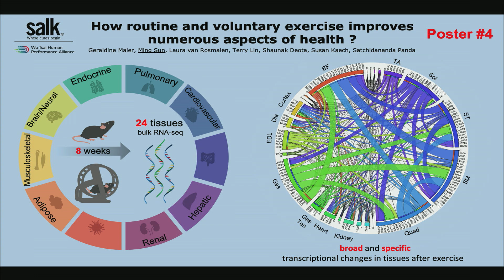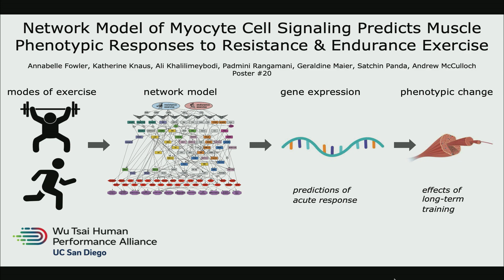The Molecular Orchestra of Performance | Lightning Talks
Ming Sun, PhD, is a researher at the Salk Institute, and shares a 1-minute pitch on her poster Pleiotropic Impact of 8 Weeks of Voluntary Wheel Running on Tissue Transcriptome in Mice.

Annabelle Fowler is an undergraduate student at the University of California, San Diego, and shares her 1-minute pitch on her poster Network Model of Myocyte Cell Signaling Predicts Muscle Phenotypic Responses to Resistance and Endurance Exercise.

This presentation is part of the session "The Molecular Orchestra of Performance", presented at the inaugural Wu Tsai Human Performance Alliance Research Symposium held on March 1, 2023 at Stanford University.